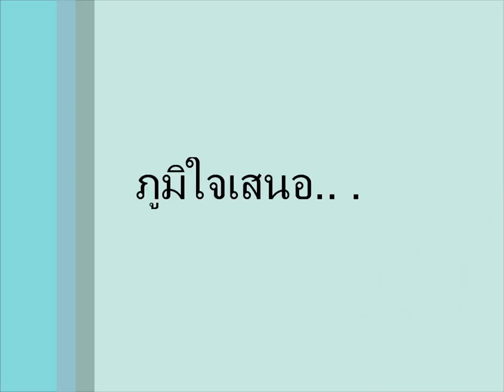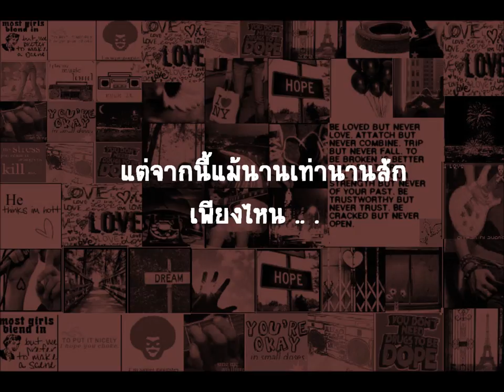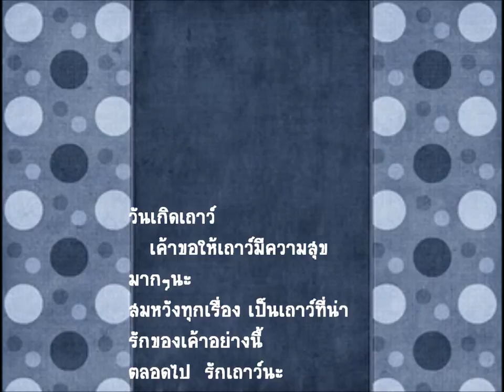ให้เถาว์นะ-ยิ่งรู้จัก ยิ่งรักเธอ.wmvo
เค้าตั้งใจทำมากนะเถาว์ ถึงมันจะไม่ค่อยดีก้เหอะนะ : ))
by ออ เอม'